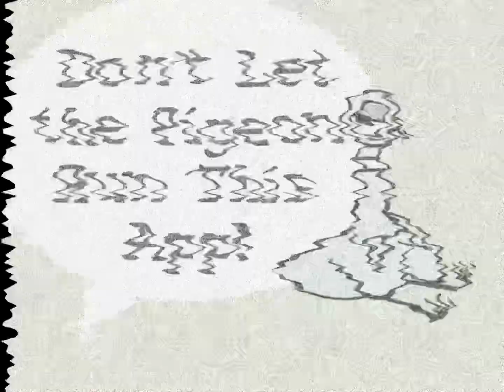Don’t let the pigeon run this app 1996